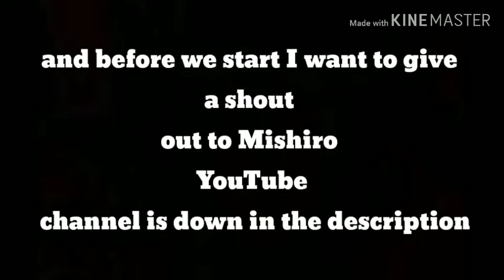Small survival house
DJ Mandingo#1681

Rimex_Angel